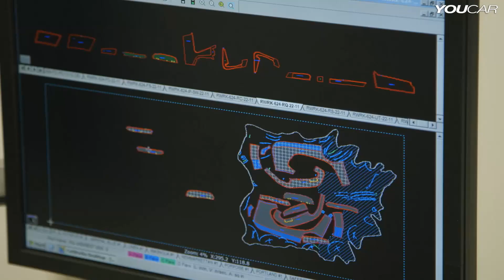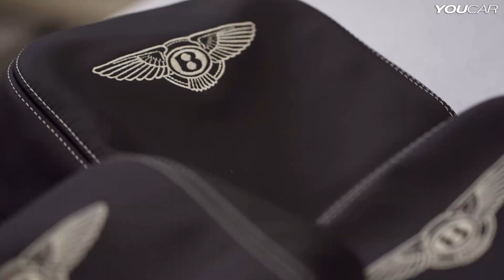► Bentley Leather Shop